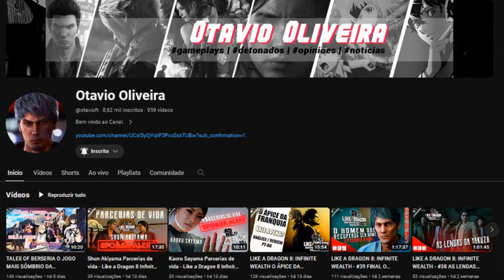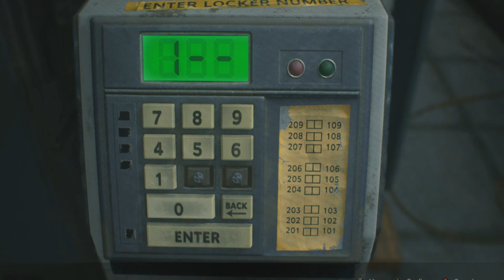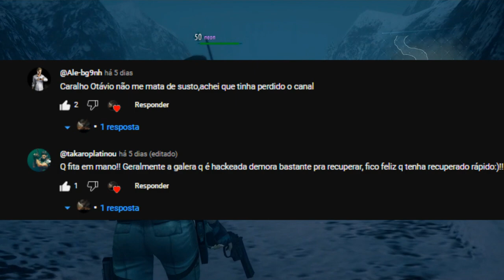PRECISAMOS CONVERSAR SOBRE O FUTURO DO CANAL,TOMEI UMA DECISÃO DIFÍCIL, FIM DO CANAL?NÃO É CLICKBAIT